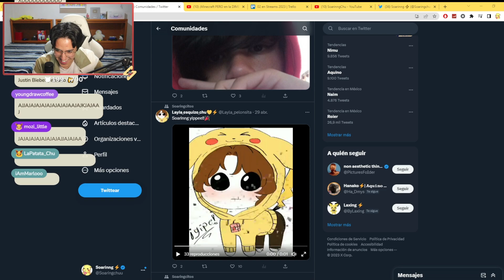La mamá de Soarinng le dice "peruano" 🇵🇪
Todos los dias a partir de las 6:00 pm mexico